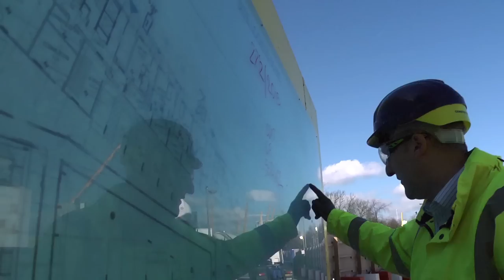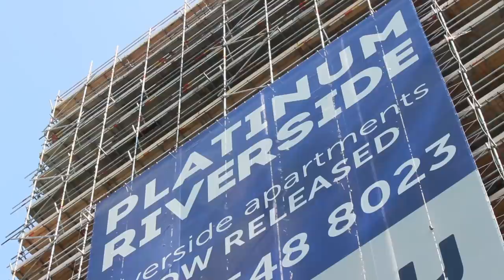The Role of Foreign Money: Lessons from a Site Visit to Greenwich Peninsula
On the 27th of February 2015, a group of researchers and housing stakeholders visited the Greenwich Peninsula to learn more about the role of foreign investment in accelerating new residential development in London.

This film captures the lessons from the site visit about the opportunities of this kind of development and the barriers faced by international investors and developers looking to build housing in London.

Film by Ricardo Leizaola and Louise Boer, Goldsmiths, University of London